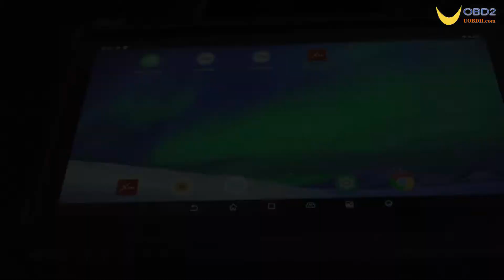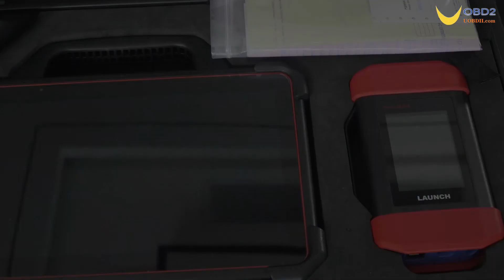Launch X431 PAD VII Professional Diagnostic Tool Unboxing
Launch X431 PAD VII is an unexpected high-end diagnostic tool from LAUNCH,comes with the ADAS calibration function, 26 service functions, TPMS service and 8 extended modules functions. New Smartlink C VCI powers technician a new diagnostic level without the limitation of diagnostic functions, tools and vehicle types.